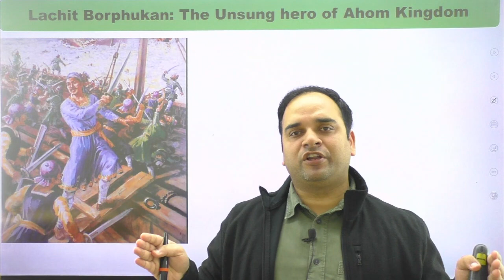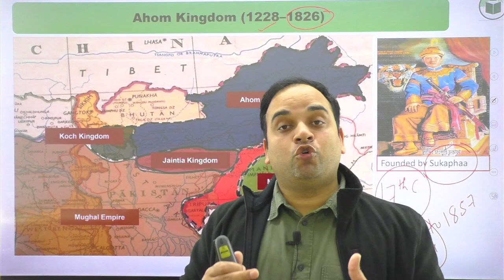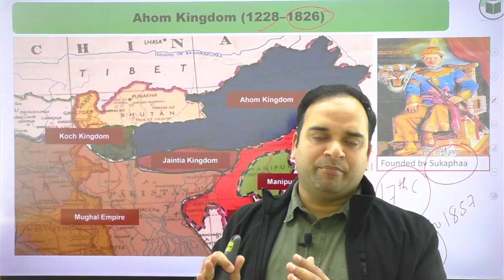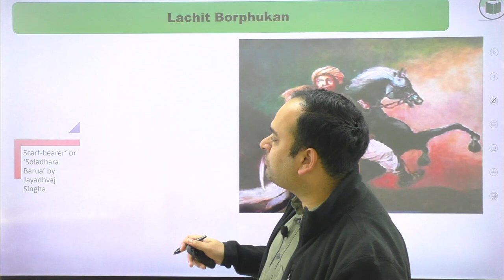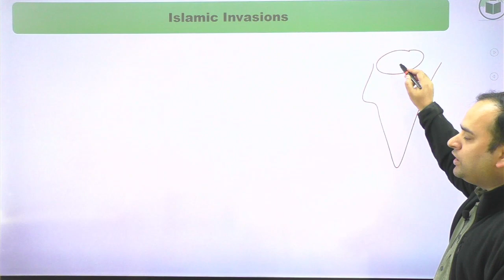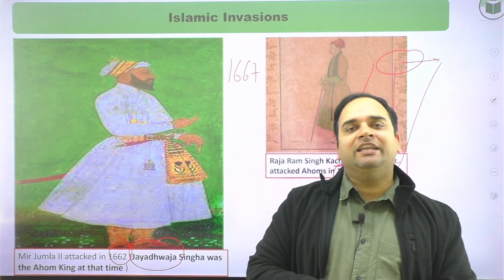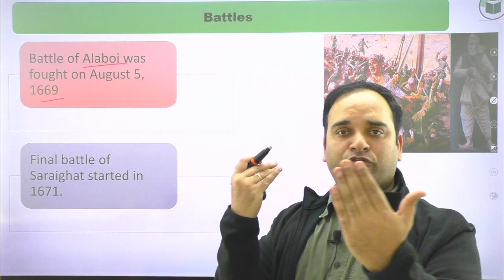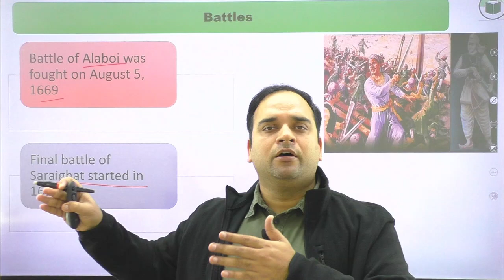Lachit Borphukan : The Unsung Hero of Ahom Kingdom | HPAS Mains Current Affairs | Himachal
Telegram link(Must Join) (Himachal Pradesh Gk(Tufani Pahadi)).